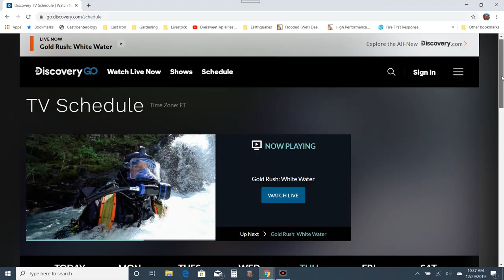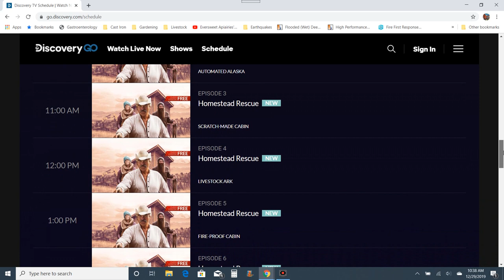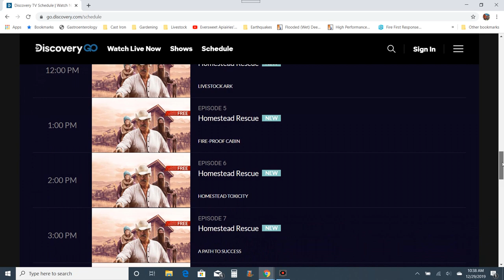HOMESTEAD RESCUE Season 6 Begins - And A Special Featuring Pine Meadows Hobby Farm